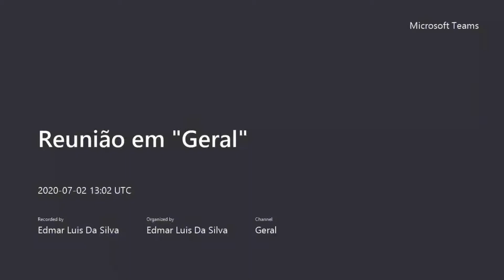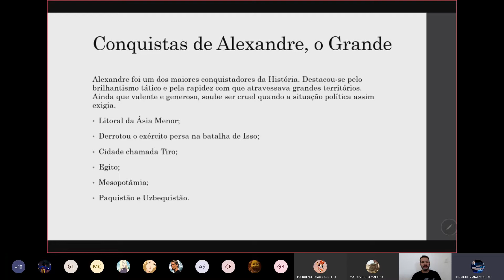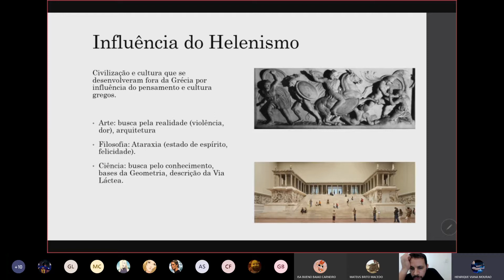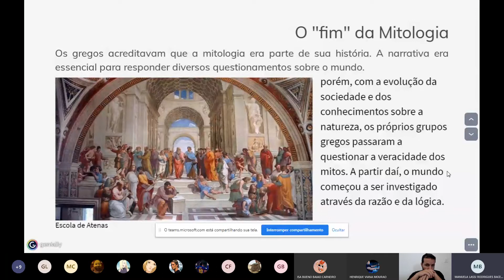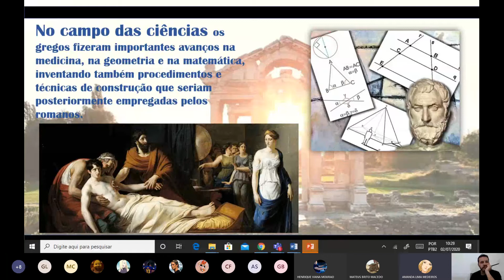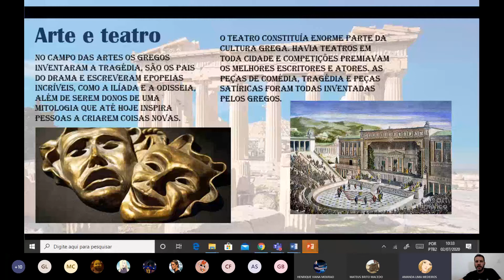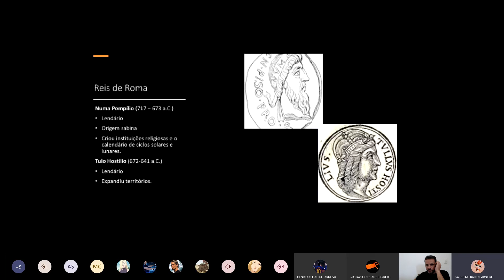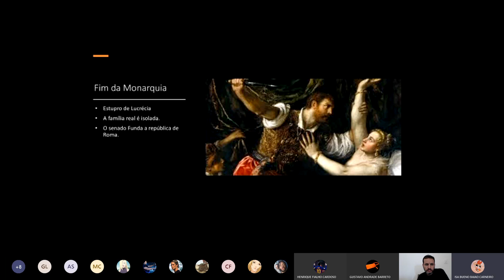Helenismo, Mitologia Grega, Legados Gregos e Monarquia Romana